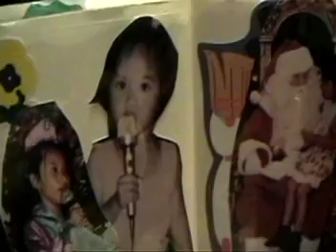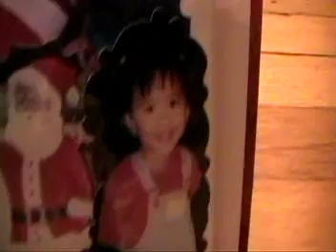Baby Amanda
3 yr old "Baby ADA" singing the Pokemon Soundtrack
Amanda Grew up with a Microphone . She knew at  6 months that it is used to make sounds until she started humming and then singing.